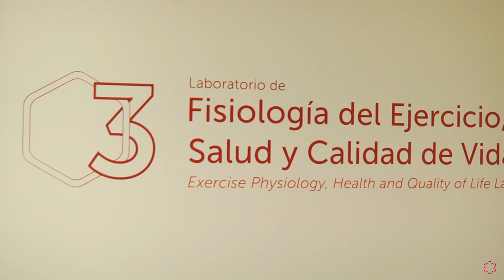Visita del Subdelegado de Gobierno en Burgos a la Universidad Isabel I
El subdelegado del Gobierno en Burgos, Pedro de la Fuente, ha destacado el papel de la Universidad Isabel I como “uno de los agentes sociales de la ciudad”, añadiendo que también lo es “cultural, económico y con una capacidad de movilización impresionante”. En el marco de la visita que ha realizado a las instalaciones y al Edificio de I+D+i de la institución académica, Pedro de la Fuente también ha puesto en valor la colaboración de la Universidad con el Instituto Tecnológico de Castilla y León (ITCL), así como “su capacidad de expandirse más allá de nuestras fronteras”. “Es una universidad no solamente de Burgos, sino de los españoles”, ha continuado el subdelegado, concluyendo que alcanza “un nivel planetario porque desde aquí se llega hasta el último de los rincones del planeta”.

Por otra parte, Pedro de la Fuente también se ha referido a la Universidad Isabel I como una “posibilidad de futuro para la despoblación de nuestros pueblos”, recordando que “en su día” ya acudió a la institución educativa para reclamar su colaboración en proyectos que valorasen la utilización de “los medios digitales en el desarrollo del mundo rural”, un ámbito en el que ha considerado que “hay mucho recorrido por delante”.

El rector de la Universidad Isabel I, Alberto Gómez Barahona, ha agradecido las palabras del subdelegado, indicando que, al igual que la institución que representa Pedro de la Fuente, contribuye al interés general “creando y difundiendo la cultura, generando empleo, haciendo que la ciudad y la universidad estén en el mapa educativo tanto nacional como internacional y, en definitiva, cumpliendo el deber que nos pone la sociedad”. En este sentido, el rector ha subrayado el trabajo de la Universidad formando a las nuevas generaciones, aportando posibilidades de acceso al empleo y ayudando a las empresas a que se transformen, “en un mundo tan disruptivo como el que vivimos”, ha sentenciado.

Por otro lado, Alberto Gómez Barahona ha calificado como “muy positivo” el balance de los primeros meses de actividad del Edificio de I+D+i, avanzando que gracias a los servicios que está demandando “el tejido del entorno empresarial, deportivo y cultural”, están saliendo “nuevos proyectos de investigación muy interesantes”. “La Universidad Isabel I imparte docencia, lleva a cabo proyectos de investigación y también transfiere a la sociedad y a las empresas ese conocimiento que se genera”, ha concluido el rector.